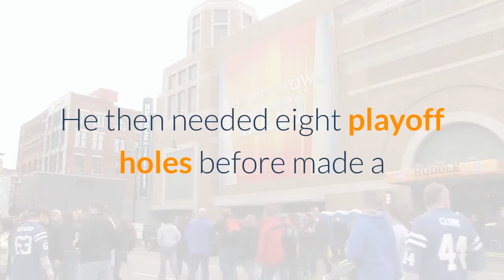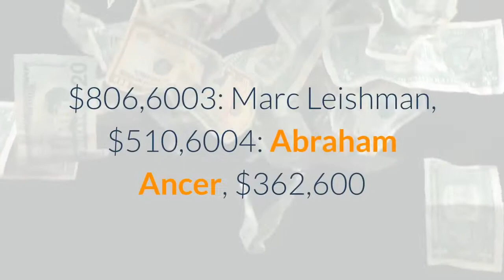Here's the prize money payout for each golfer at the 2021 Travelers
Travelers ChampionshipTPC River HighlandsPayday at River HighlandsA Georgia Bulldog pulled out the victory at the Travelers Championship on Sunday. Just not the one most imagined at the start of the final round at TPC River Highlands. And not the way any one could have ever imagined. While three-time Travelers champ and UGa alum Bubba Watson had a share of the lead at the start of the final round, stumbles on the back nine cost him a chance at a record fourth win. Enter Harris English, Class of 2011. Starting the day two shots back of Watson and fellow co-leader Kramer Hickok, the 31-year-old shot a closing 65—with a 28-foot birdie on the 18th hole—to jump to the lead at 13 under for the tournament. He then needed eight playoff holes before made a birdie on the eighth(!) playoff hole to beat Hickok and claim his fourth career tour win. The overall prize money payout at the Travelers is $7.4 million with English earning $1.332 million, lifting his season total to $6.5 million, by far the most in his tour career. Below is the prize money payout for each golfer who made the cut at TPC River Highlands. Come back shortly after the tournament’s finish and we’ll update this list with individual names and specific payouts. Win: Harris English, $1,332,000P-2: Kramer Hickok, $806,6003: Marc Leishman, $510,6004: Abraham Ancer, $362,600